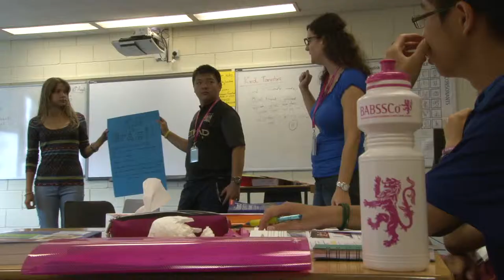BABSSCo English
BABSSCo (The British Association of Boarding School Short Courses)